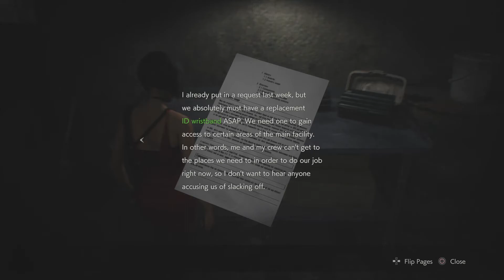Ada Wong got injured | Resident Evil 2 Remake | Ada Vs Annette Birkin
👉HI GUYS WELCOME TO PLAYSTATION PSI YOUTUBE CHANNEL